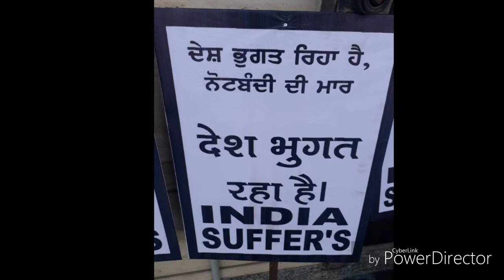Mla joginder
Ptk